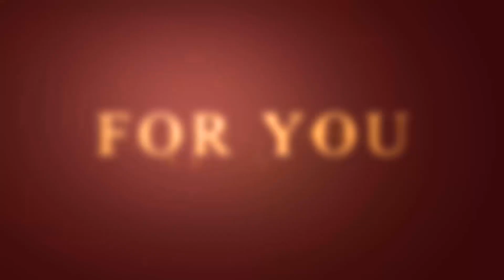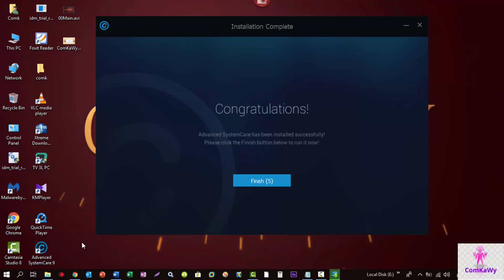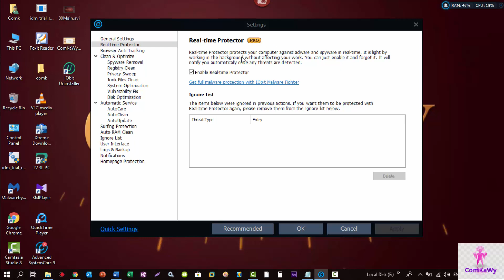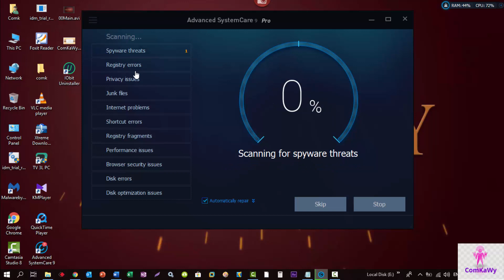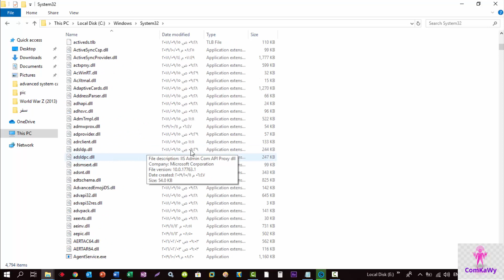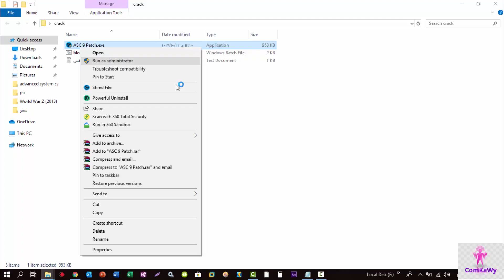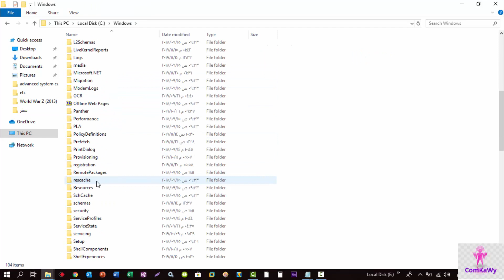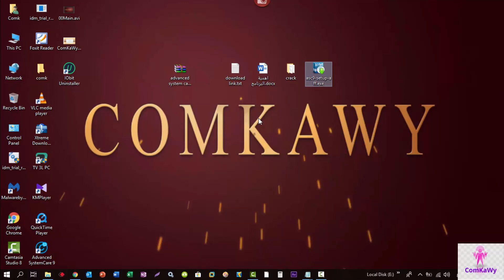شرح كامل برنامج تسريع الويندوز أدفانسد سيستم كير 9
لزيارة موقعنا الالكرتونى

Advanced System Care 9 Pro

 بالعربية (ادفانسد سيستم كير برو) من أشهر وأقوى برامج الصيانة وتنظيف وتسريع الجهاز بشكل ملحوظ وإطالة عمر الويندوز المثبت على الجهاز، يحتوى على العديد من البرامج الهامة لصيانة وتنظيف أى جهاز يعمل بنظام الويندوز ويجعلك تتحكم في جهازك تحكم كامل

فضلا وليس أمرا ادعمنا باشتراكك فى القناة وقم بتفعيل الجرس ليصلك كل جديد